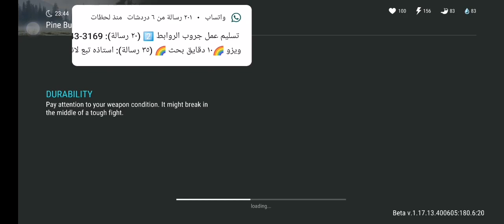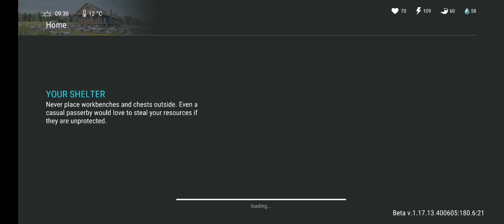لعبة Last Day on Earth: Survival‏ مع العاب ادم المصرى حرب الزومبى اخر يوم على الارض